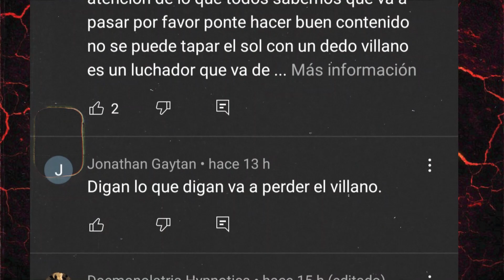YOUTUBER MIENTE para DEFENDER RESULTADO de la TRIPLEMANIA 30 - "RULETA DE LA MU3RTE" ¡INDIGNANTE!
VILLANO IV
LUCHADOR VILLANO
AAA VILLANO IV
PSYCHO CLOWN
LUCHADOR PSYCHO CLOWN
AAA PSYCHO CLOWN
CORONEL VIP
LUCHADOR VIP
WRESTLING
LUCHA LIBRE
LUCHA LIBRE AAA
TRIPLEMANIA 30
AAA TRIPLEMANIA
TRIPLEMANIA XXX
CORONEL VIP VS PSYCHO CLOWN
RGR LUCHA LIBRE
LUCHA LIBRE MEXICANA
LUCHA LIBRE LOS ANGELES CALIFORNIA
MEXICAN WRESTLING
LUCHADOR MEXICANO
MEXICAN WRESTLER
PSYCHO CLOWN SIN MASCARA